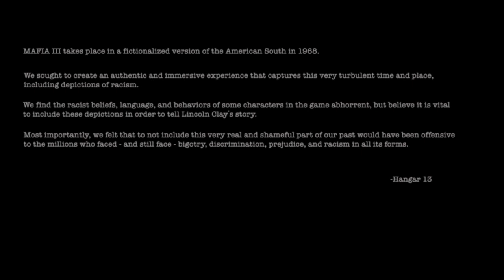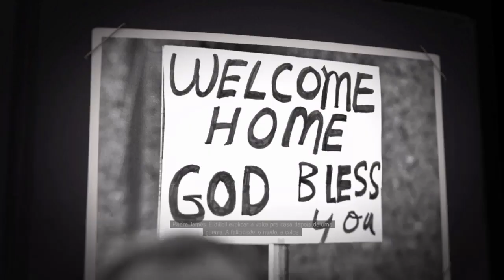mafia III temporada 1 episódio 1